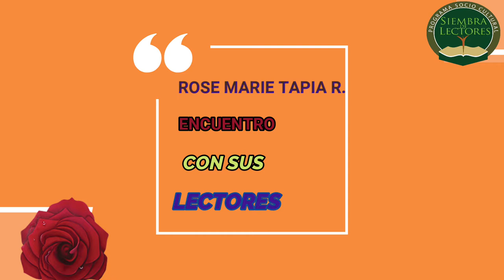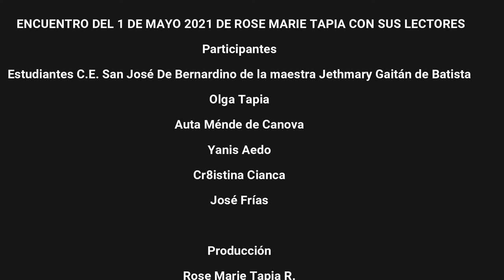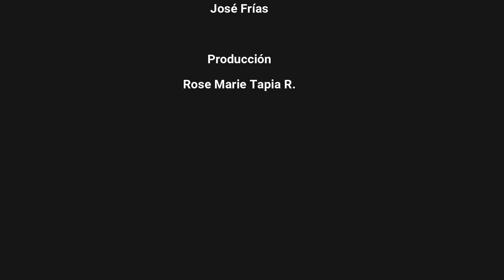Encuentro de ROSE MARIE TAPIA con sus lectores mayo 2021 La escritora conversa con niños y jóvenes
Encuentro de ROSE MARIE TAPIA con sus lectores mayo  2021 La escritora conversa con niños y jóvenes sobre su obra literaria. Ellos están en vacaciones, pero sienten que la lectura además de formarlos también es entretenimiento. Los niños del C. E. San José De Bernardino asistieron y su participación fue destacada.

¿Deseas que sus HIJOS SEAN LECTORES? En este canal le mostraré como adquirir el hábito de la lectura